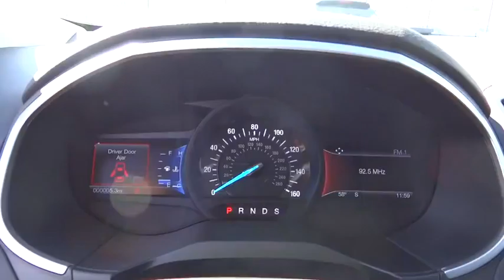2016 Ford Edge Centennial CO, Littleton CO, Fort Collins CO, Greeley CO, Cheyenne WY GBB58415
2016 Ford Edge

O'Meara Ford
400 W. 104th Ave.

All Wheel Drive!!!AWD... New In Stock*** Zoom Zoom Zoom! One of the best things about this Edge is something you can't see, but you'll be thankful for it every time you pull up to the pump.. It just doesn't get any better!! This SUV is simply terrific in every aspect. One of the finest cars around, you won't believe what you get for the money! Safety equipment includes: ABS, Traction control, Curtain airbags, Passenger Airbag, Signal mirrors - Turn signal in mirrors...Other features include: Bluetooth, Power door locks, Power windows, Auto, Turbo...
, 2 liter inline 4 cylinder DOHC engine, 4 Doors, 4-wheel ABS brakes, 8-way power adjustable drivers seat, Air conditioning with dual zone climate control, All-wheel drive, Audio controls on steering wheel, Automatic Transmission, Bluetooth, Clock - In-dash, Compass, Compressor - Intercooled turbo, Cruise control, External temperature display, Fuel economy EPA highway (mpg): 28 and EPA city (mpg): 20, Head airbags - Curtain 1st and 2nd row, Interior air filtration, Knee airbags - Driver and passenger, Multi-function remote - Windows, Overhead console - Mini with storage, Passenger Airbag, Power door locks, Power heated mirrors, Power windows with 2 one-touch, Rear spoiler - Lip, Rear wiper, Remote window operation, Satellite communications - Mobile device, Signal mirrors - Turn signal in mirrors, Stability control - Stability control with anti-roll, Steering Wheel Air Conditioning Controls, Tachometer, Tilt and telescopic steering wheel, Traction control - ABS and driveline, Transmission controls on steering wheel - Gear shift controls, Transmission hill holder, Trip computer